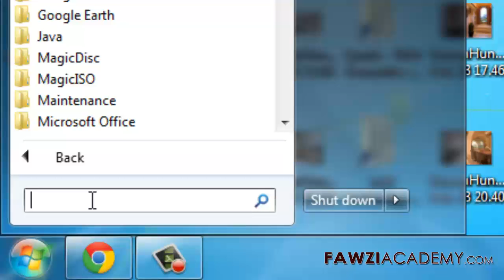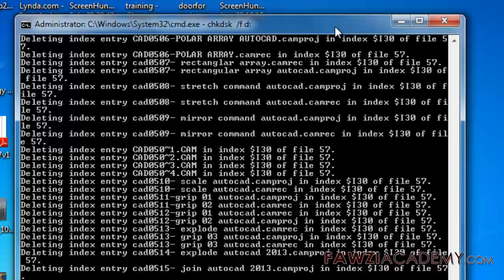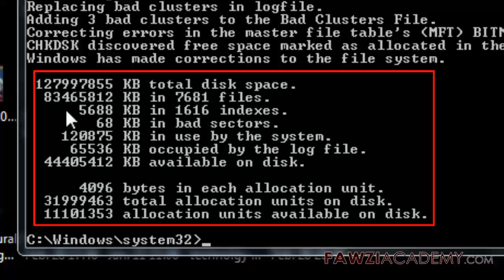Local do arquivo ou diretório está corrompido não está disponível como corrigir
como corrigir mensagem de erro
O arquivo ou diretório está corrompido e ilegível
Esse comportamento pode ocorrer se a pasta de arquivo ou arquivo de índice do sistema Master File Table MFT ou File Allocation Table FAT está danificado. usando usando, CHKDSK